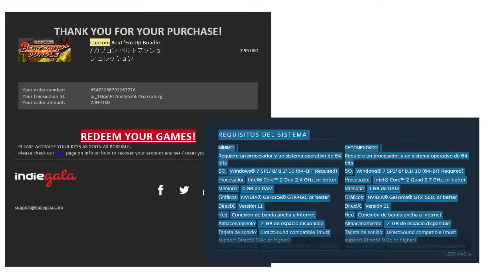RECOMENDACION DE CLASICOS PARA CUALQUIER PC ESTA VEZ CAPCOM Capcom Beat 'Em Up Bundle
VIDEO  con una recomendación tanto de la pagina indie gala donde puedes  encontrar gangas como opciones de juego economicas altamente adictivas para jugar casi en cualquier pc